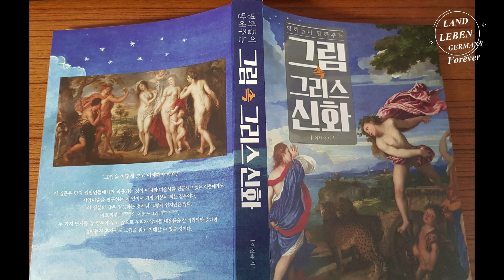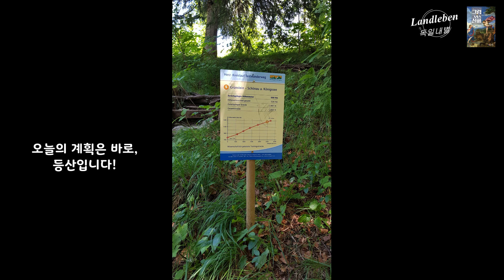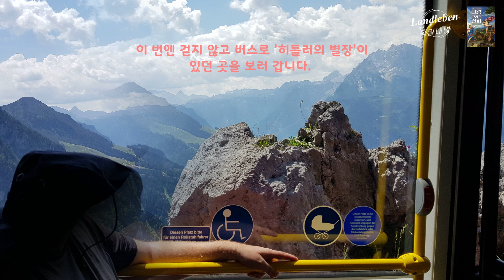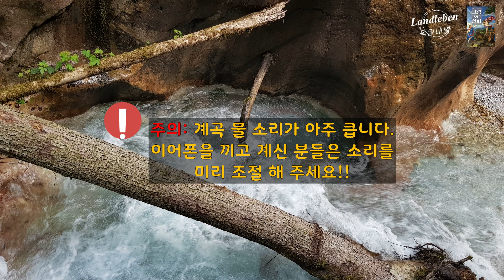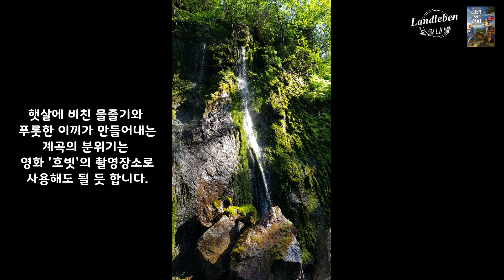독일진돗개 촬리와 함께한 독일가족의 쾨닉스 호수 캠핑여행, 엄청난 계곡 물소리에 더위가 싹~!!/국제커플 한독가족, 독일내별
독일진돗개 촬리와 독일가족이 지난 여름에 바이에른 주에 있는 코닉스 호수로 캠핑여행을 갔었답니다. 올해는 전염병으로 여행을 갈 수 있을 지도 의문이네요. 그 때의 경험이 너무나 좋아 여러분들과 나누고자 합니다.
전염병이 안정세에 접어들고 여행이 자유로워 진다면, 이 곳을 꼭 한 번은 가 보실 것을 추천합니다.
등산과 계곡물, 그리고 캠핑의 낭만을 모두 경험하실 수 있을 겁니다.